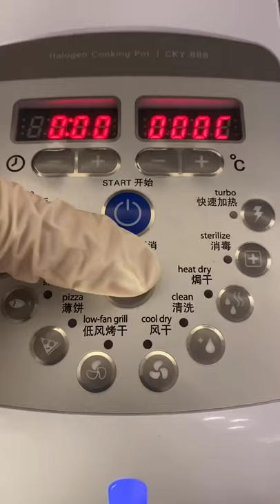Just relax and enjoy the video